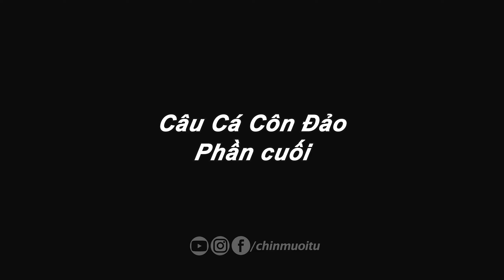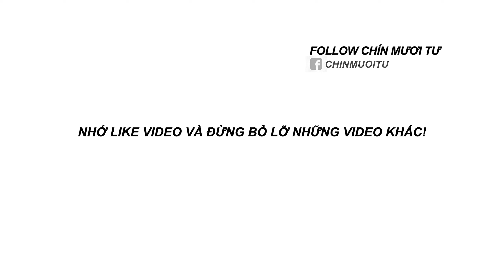Gần 100kg cá các loại về Đất Liền và lần đầu ngắm Máy Bay cắt cánh từ trên tàu Câu Cá - Phần Cuối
Thường niên khi người ta trở về mảnh đất linh thiêng mảnh đất nàyđể vãn cảnh, cầu may và lễ viếng, thì tiện thể họ cũng muốn được trải nghiệm những dịch vụ độc đáo ở trên đảo, điển hình như dịch vụ câu cá đại dương. Hay nói cách khác, bạn có thể đi câu cá ở đây nếu có nhu cầu.

🏍Phương tiện: Exciter 150
🎥Thiết bị quay: Dji Pocket, IPhone XR .
💻Phần mềm dựng phim: Adobe Premiere.